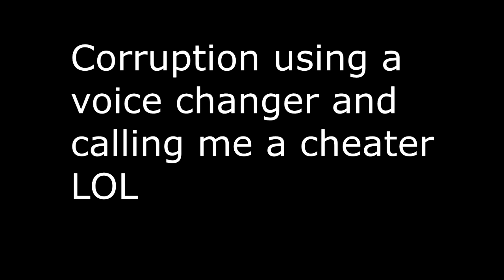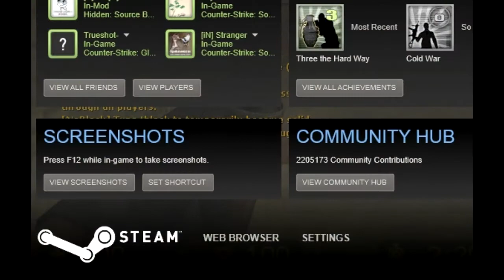According to corruption, I cheat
ahhah

Song is Droideka - Get Hyper